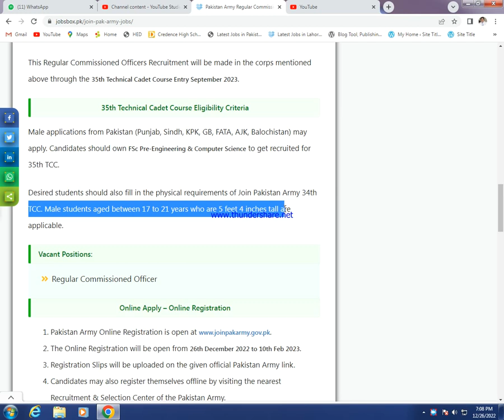Pakistan Army Regular Commissioned Officers Jobs 2023 Join Pak Army Process